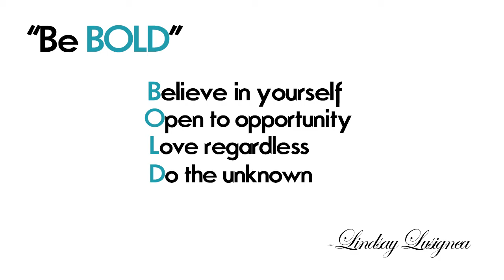Welcome to Yoga With Lindsay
Welcome to my YouTube Yoga Channel! After 11 years of teaching yoga, I am finally getting on the digital wagon with yoga classes. Check out this video to get to know me a bit about why I teach and why I practice yoga. I look forward to connecting with you along your yoga journey.